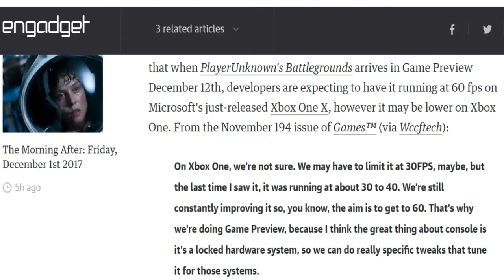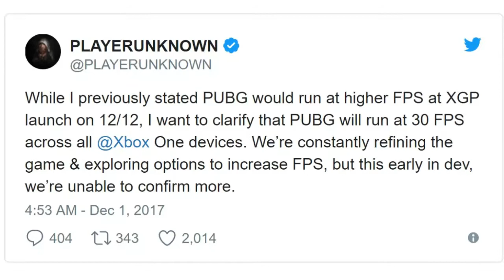The HUGE New Threat To Competitive Multiplayer gaming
By now we're all familiar with Lootcrates, Loot boxes, microtransactions, and other forms of possible competitive advantages based off spending more real money while in-game. There is another challenger entering the ring: Mid-gen consoles.